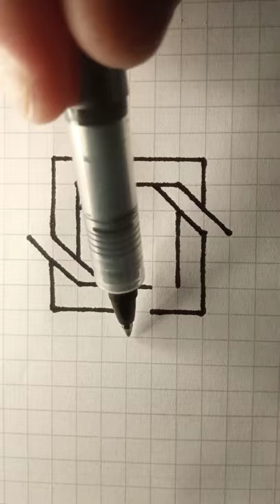çizim shorts drawing draw